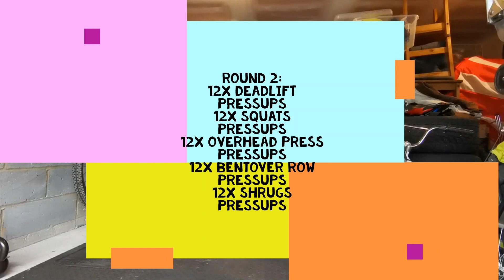Garage Fitness day 41. Rounds of 14,12,10,8,6 reps barbell only routine full workout video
Rounds of 14,12,10,8,6 reps:
Deadlifts
Squats
Overhead press
Bent over row
Shrugs

Pressups between each exercise